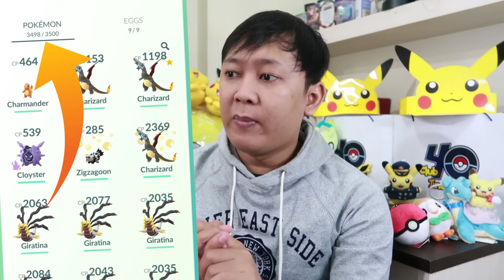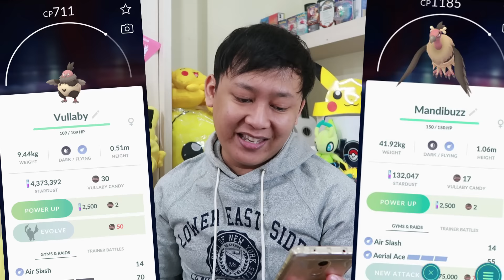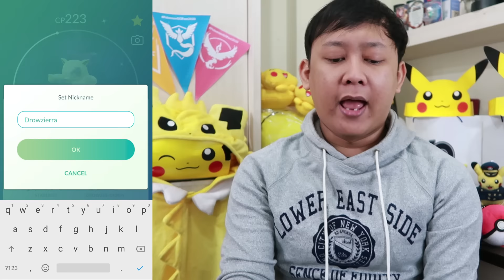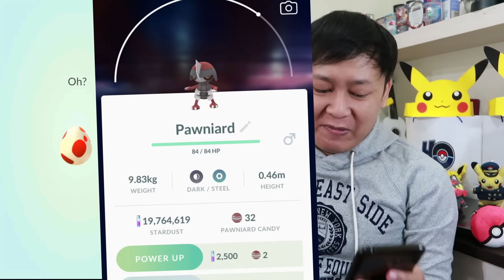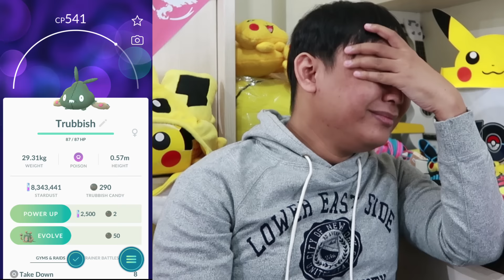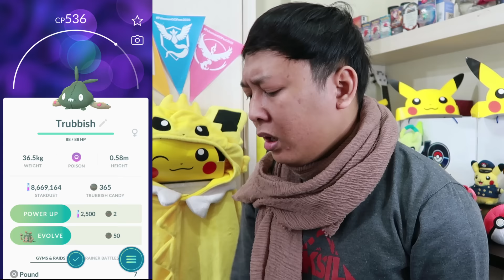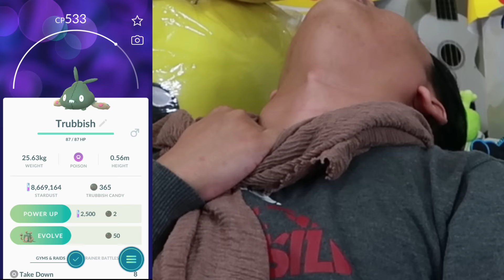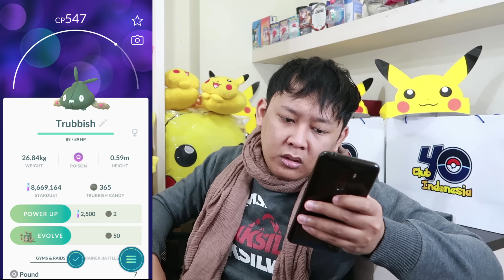NETASIN TELOR ANEH ! ISINYA TAK DIDUGA DUGA (CUAN)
POKEMON BARU NETAS DARI TELUR-TELUR ANEH !!!
Udah dapat telur aneh ini?
Dapat Pokemon apa dari telur aneh ini??? COMMENT!